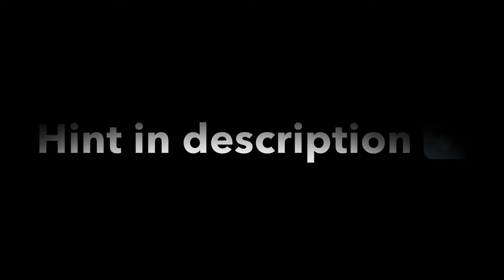✅ Buddy # 64 / S2 E14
Hint:
Hidden behind the bench, this Buddy may end up in a new home sooner than later.

Difficulty: 🟩

Buddy Bio:
Have you ever seen someone who likes to just go crazy and draw attention? Well, this Buddy is nothing like those people. Buddy 64 likes to draw attention AND THEN go crazy. He really likes having company so he can feel comfortable and express himself. Sure, he may talk quite a bit, and he definitely needs to get over that fire ant obsession, but he’s seriously a really great guy! So, go get ‘em! Go crazy ahhhhhh!